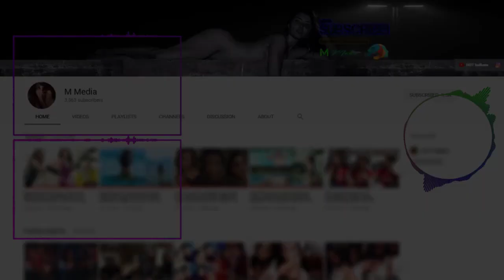HOT Actress Darshana banik new video 2018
Darshana banik new video